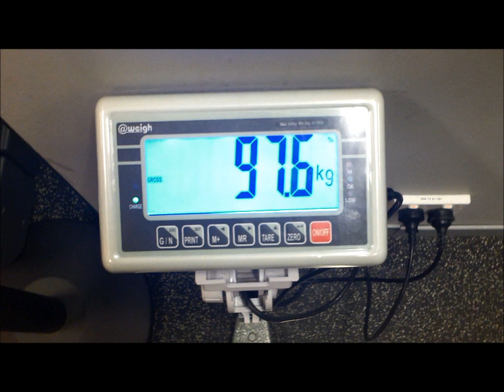How to calculate water intake during your workout with Zahin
You should weigh the same before and after your workout.